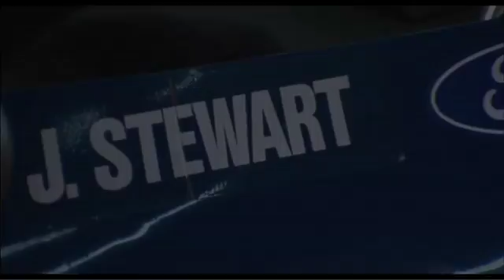Weekend of a Champion (1972) bande annonce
Résumé : Bande annonce du film : Weekend of a Champion

Titre Original :  Weekend of a Champion
Film - Documentaire - Angleterre - 93 minutes
Réalisé par Roman Polanski, Frank Simon
Credits : Frank Simon, William Brayne, Pawel Edelman, Jean-Marie Blondel, Hervé de Luze, Shawn Tracey, Derek York, Emilie Imbert, Mark Stewart, Timothy Burrill, Anglo-EMI, RP Productions, Mark Stewart Productions